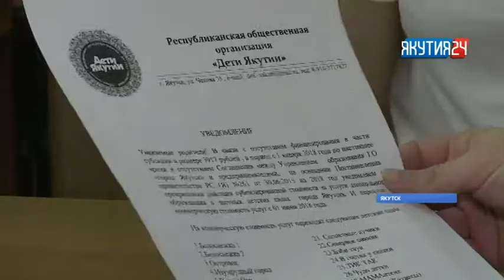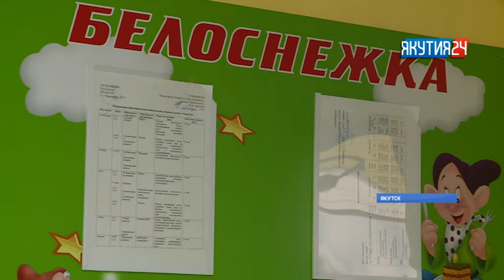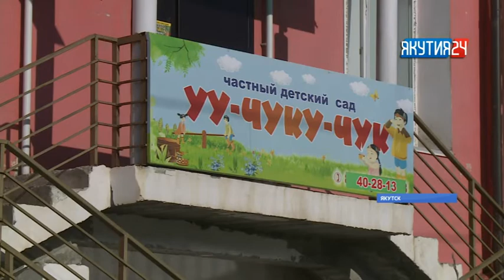Плата за детский сад в Якутске может увеличиться